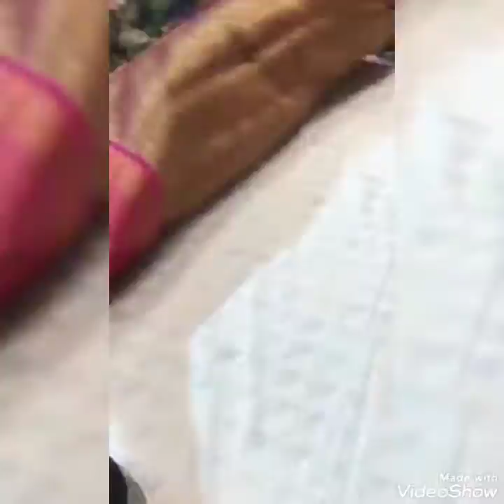Handloom Soft Silk Zari Weaving sarees 1499/- only|Grand look like pattu sarees|Heavy border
Follow this link to Join my watsapp group for daily updates

nhu0zy